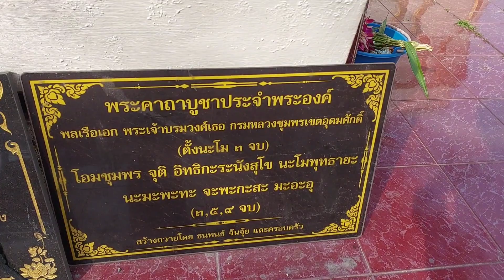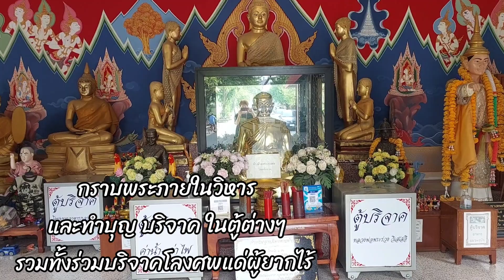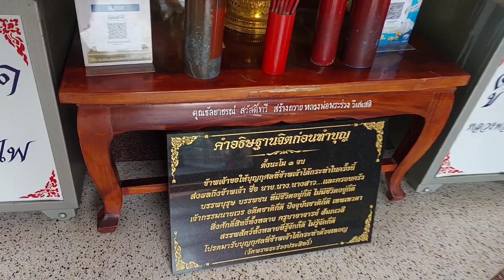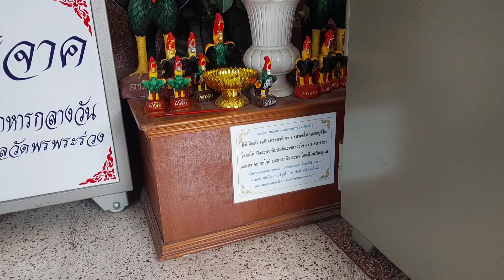วัดพรพระร่วงประสิทธิ์ แขวงออเงิน ถนนสุขาภิบาล5 กทม.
วัดพรพระร่วงประสิทธิ์ ก่อตั้งเมื่อปี2508 โดยหลวงพ่อพระร่วง วิเสเสอิ (พระโอรสในกรมหลวงชุมพรเขตอุดมศักดิ์) ผู้ก่อตั้ง
ไหว้พระทำบุญถวายภัตตาหารแด่พระภิกษุสงฆ์ ขออนุโมทนาบุญร่วมกันนะคะ#วัดเก่าแก่ประวัติน่าสนใจ